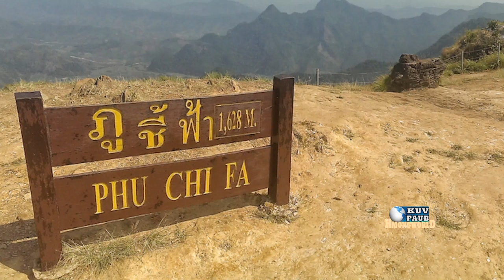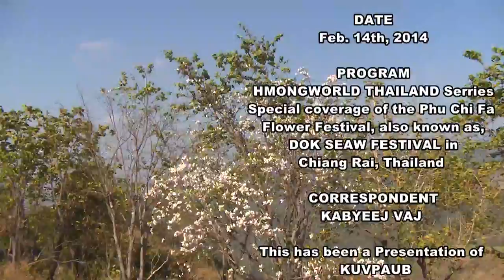SPECIAL COVERAGE OF DOK SEAW FESTIVAL in THAILAND. Filed by KABYEEJ VAJ